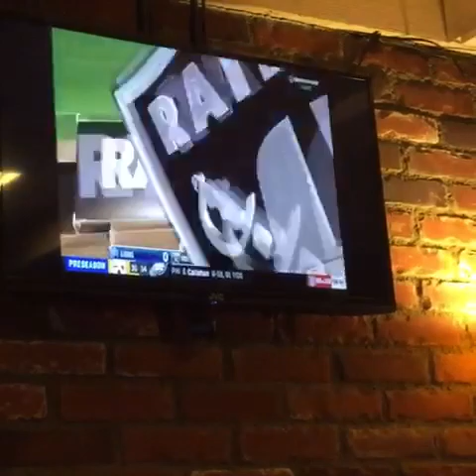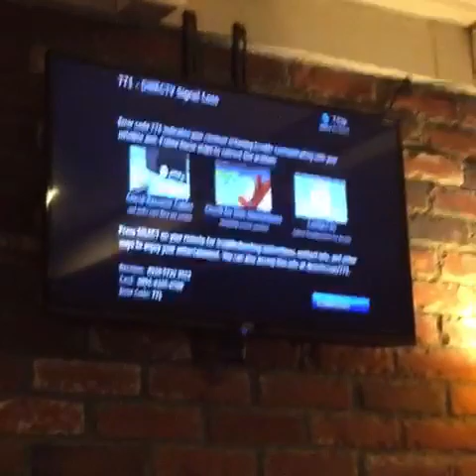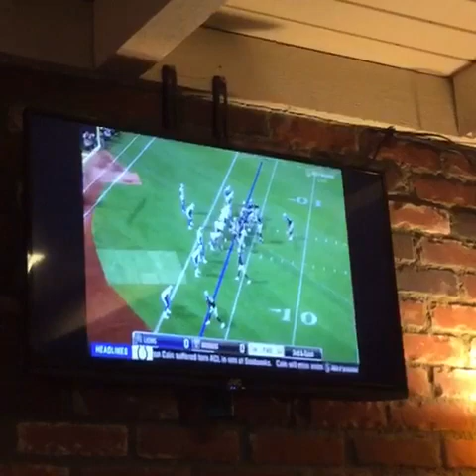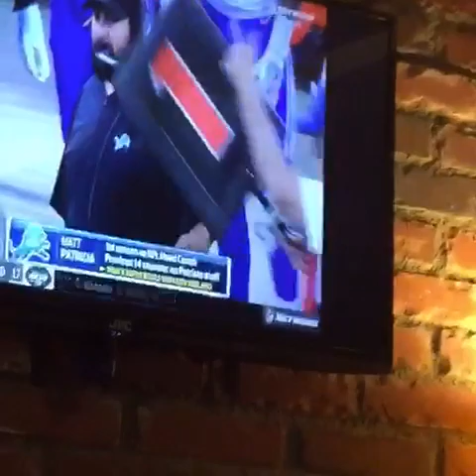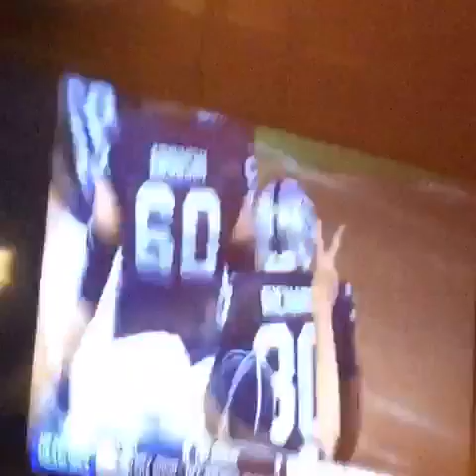Connor Cook Vs Lions Pt 1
3rd year QB out of Michigan St was 11/19 for 141 yards & a TD.